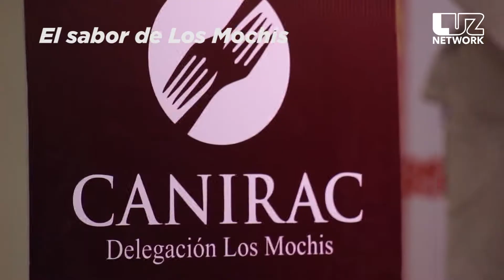Así se vivió "EL sabor de Los Mochis"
Con más de 75 empresas participantes,  se celebró “El Sabor de Los Mochis”, el evento gastronómico más grande de Sinaloa, que donará las ganancias a Fundación Alzheimer, Cruz Roja y Sistema DIF Ahome.